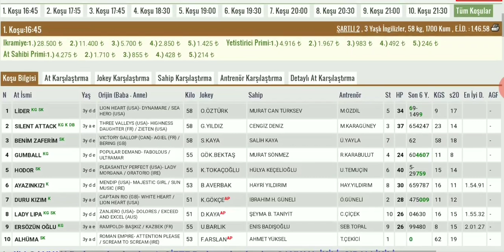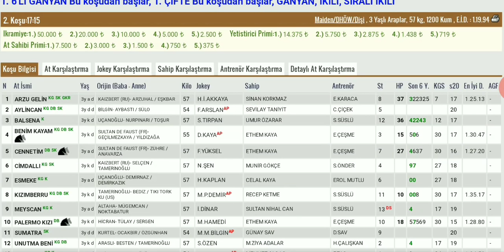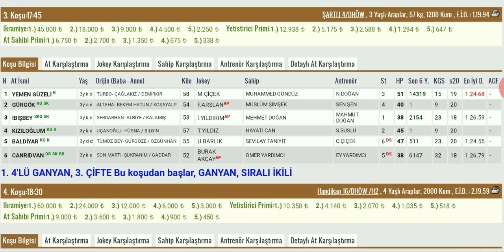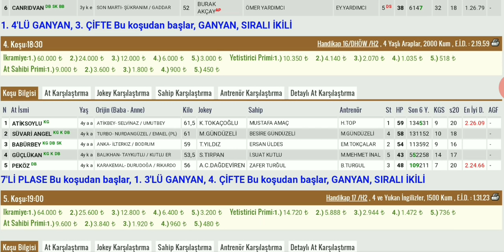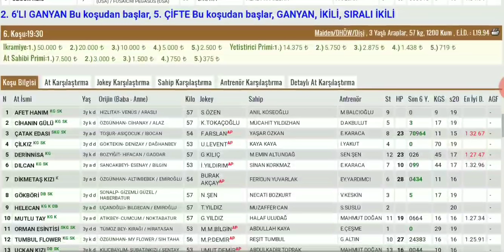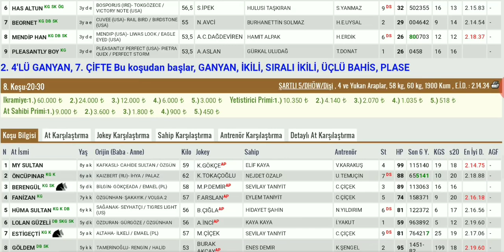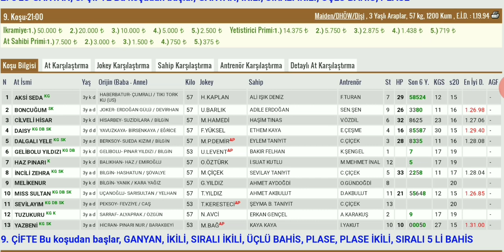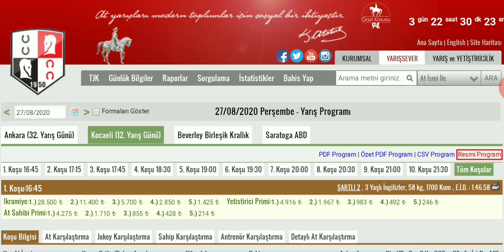27 Ağustos Kocaeli Altılı At Yarışı Tahminleri ve Altılı Tahminleri Bankoları - TJK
27 Ağustos Kocaeli Altılı At Yarışı Tahminleri ve Altılı Tahminleri Bankoları - TJK

27 Ağustos Ankara canli atyarisi Son Dakika Canlı ganyan izle At Yarışı Tahminleri

27 Ağustos Ankara Altılısı önerilerim

27 Ağustos Ankara Altılı At Yarışı Tahminleri ve Altİlİ için Bankolar